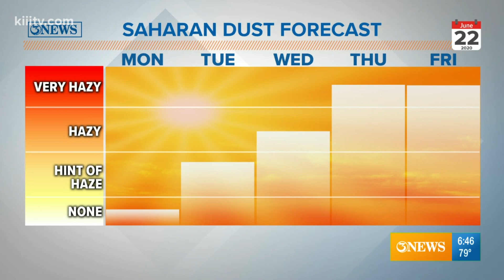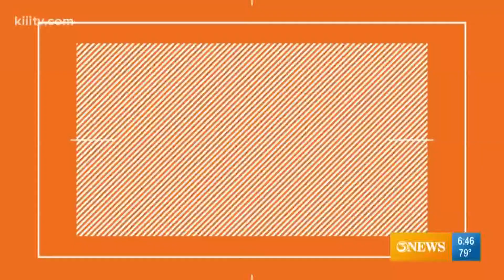Alan Holt Saharan Dust Forecast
Saharan Dust is forecast to arrive in the Coastal Bend, starting Tuesday.  The dust will become more concentrated by the end of the week/weekend.